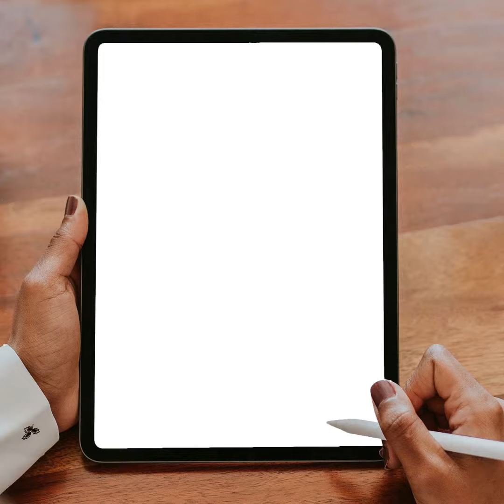यीशु मसीह को कभी मत भूलना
Facebook: Temple of The Most High God Church